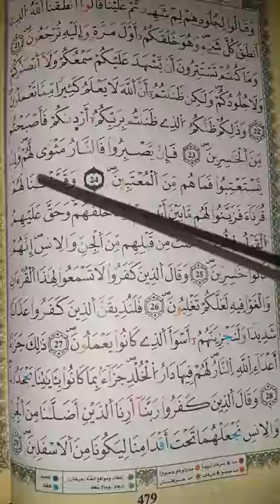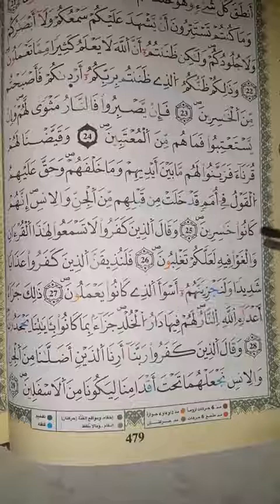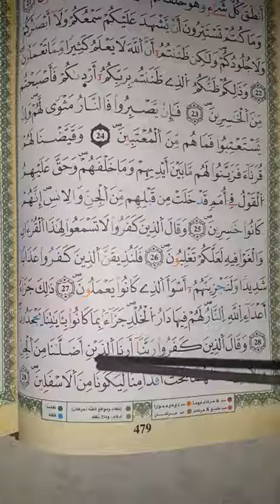‏شرح أحكام ورش من طريق الأزرق في دقائق درس 476 ج24